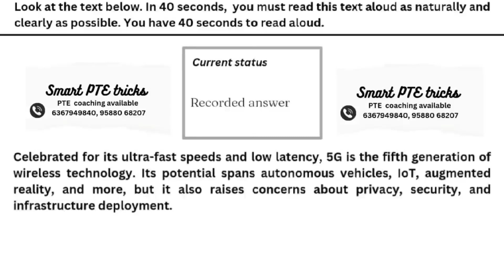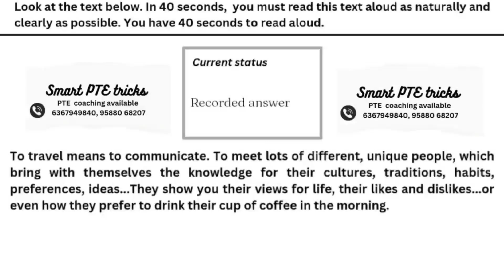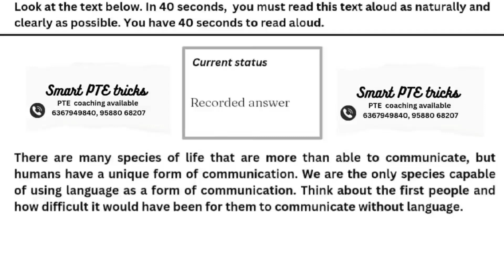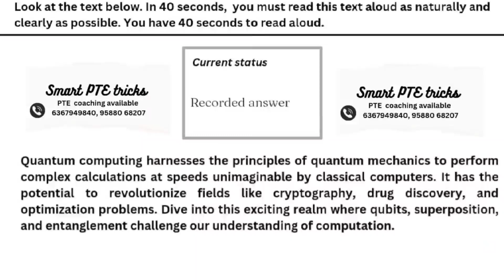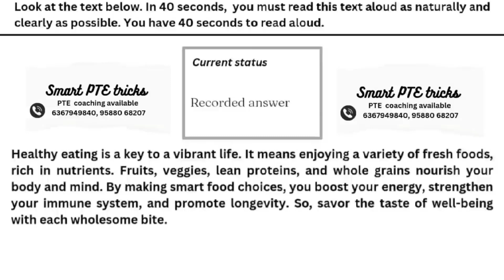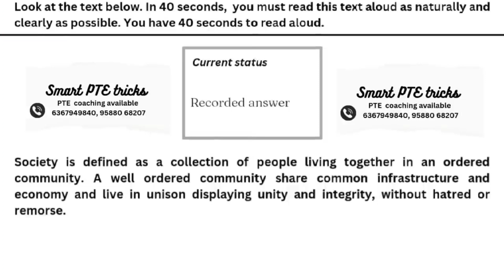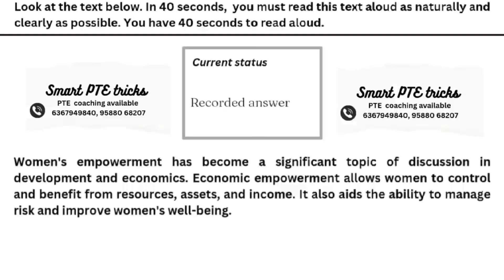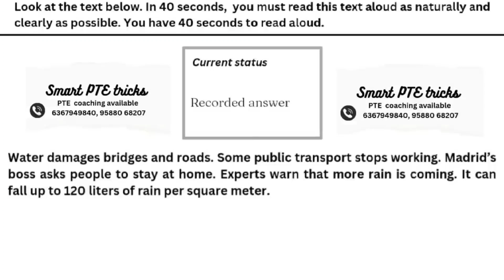PTE Read Aloud - DECEMBER 2023 - Most Repeated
21 december 2023

read aloud
read aloud pte
read aloud pte 2023 smart pte tricks
read aloud pte 2023 smart pte
Good Luck !!!